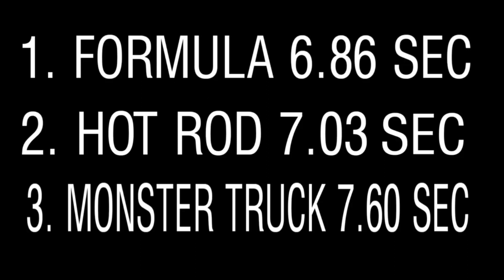Hill Climb Racing 2 - 0 TO 100M DRAG RACE